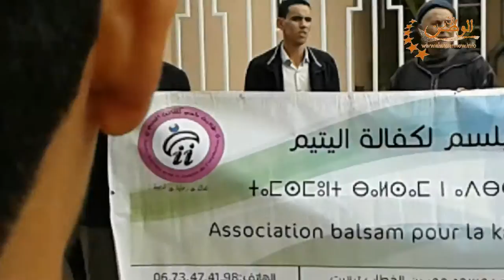وقفة احتجاجية امام محكمة تيزنيت ضد إطلاق سراح “مغتصب طفل أكلو"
وقفة احتجتجية امام محكمة تيزنيت ضد إطلاق سراح “مغتصب طفل أكلو"